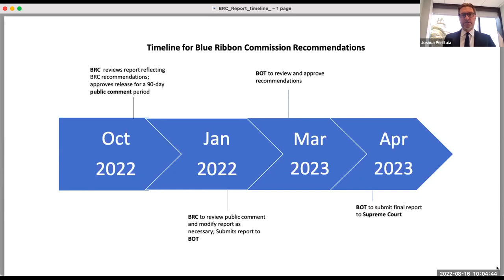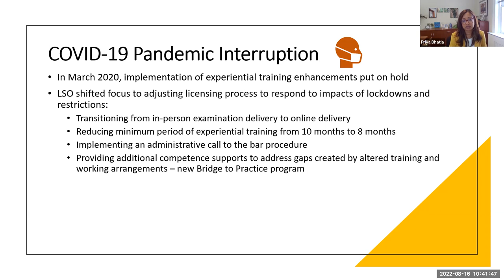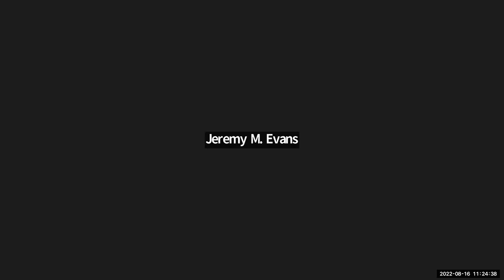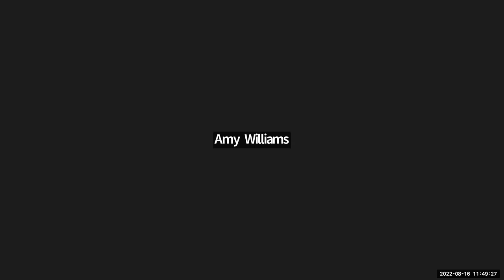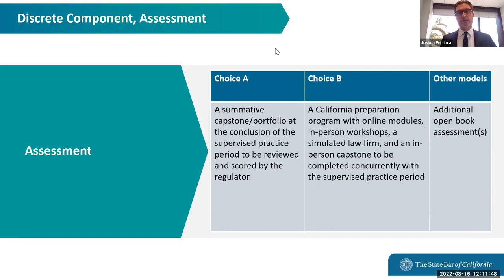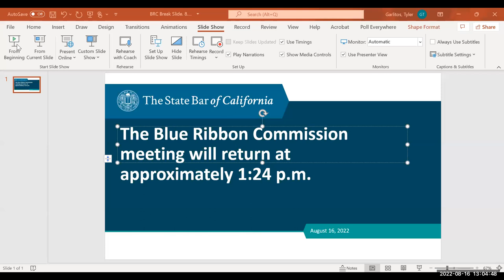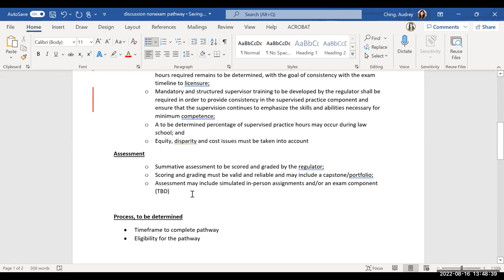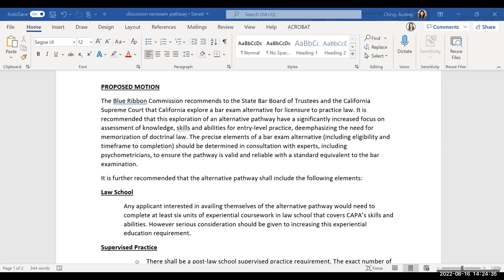Blue Ribbon Commission on the Future of the California Bar Exam 8-16-2022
BLUE RIBBON COMMISSION ON THE FUTURE OF THE CALIFORNIA BAR EXAM
10:00 a.m. - 2:00 p.m.

Time Stamps
00:00:00 Roll Call
00:03:34 Call for Public Comment
00:21:16 Presentation: What We Can Learn from the Law Society of Ontario
01:11:46 Break
01:22:49 Discussion and Recommendation for a California Non-Exam Pathway to Licensure
03:03:26 Break
03:29:49 Return to Discussion and Recommendation for a California Non-Exam Pathway to Licensure
04:23:31 Next Steps